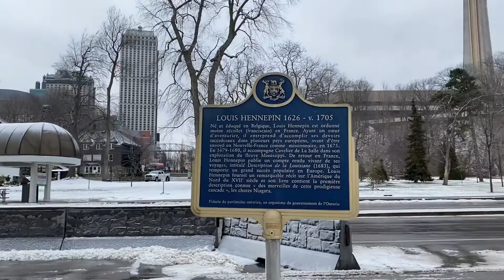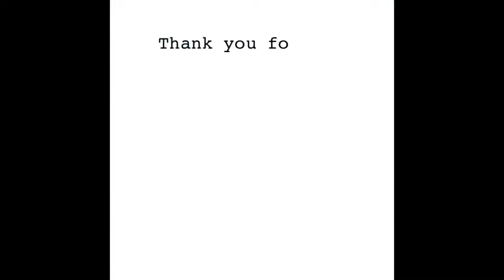NIAGARA FALLS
Niagara Falls, Ontario, is a Canadian city at the famous waterfalls of the same name, linked with the U.S. by the Rainbow Bridge.@EddyJesseUSA